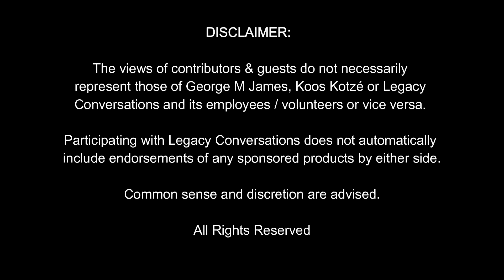Legacy Conversations - Maj Johan Fritz - 3 SAI & SACC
We speak to Major Johan Fritz who served with 3 SAI and the SACC besides attending the Military Academy for three years. Johan was also in Rhodesia where his company commander was killed. A fascinating account of life in the SA Army up to 1990. If you have questions for our guest, please leave them below.